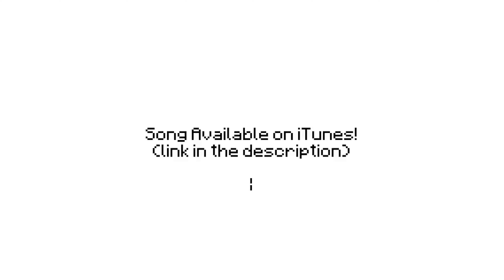Revenge, but at 8kbps and 8000Hz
also first custom thumbnail!